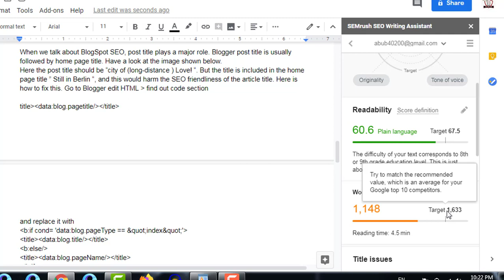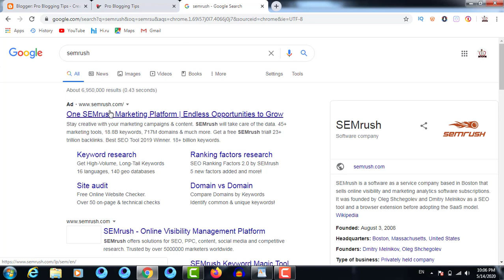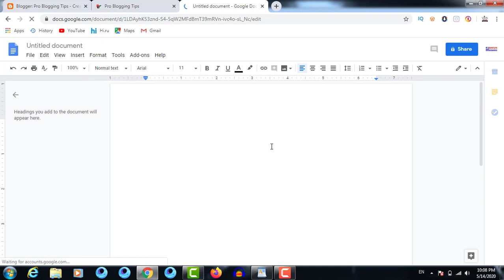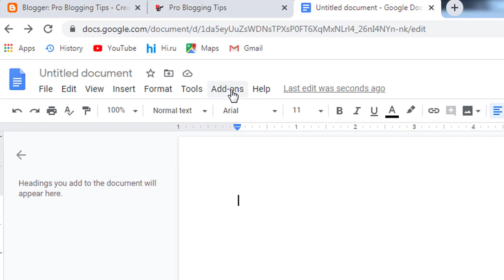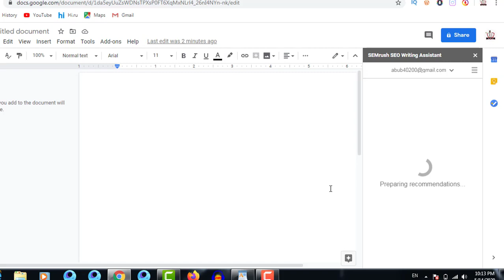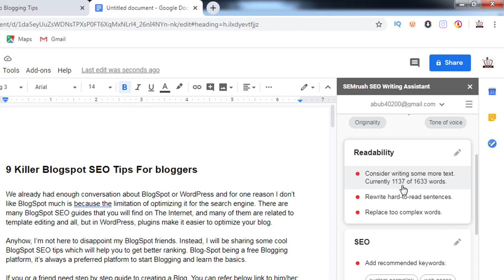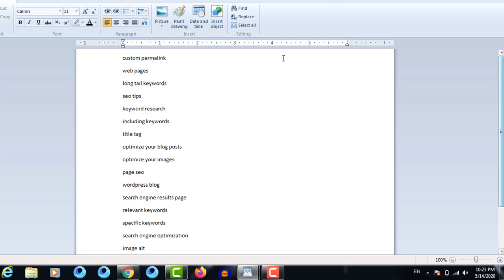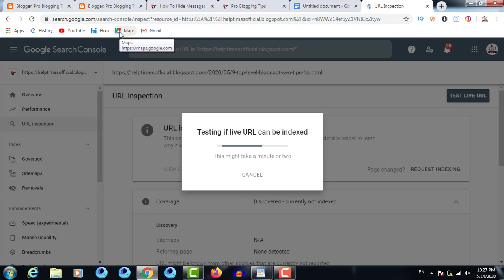Blogger On Page SEO 2020 | ON PAGE SEO blogger hindi | How to Do On Page SEO Step By Step in Blogger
Blogger On Page SEO 2020 in Hindi. Hello Dosto, aj ki is video main hum sekhne wale hai on page seo blogger hindi. So agar apko nahi pata blogger on page seo kaise kare to don't worry. Because today i will show you how to do on page seo step by step in blogger.

how to do on page seo step by step